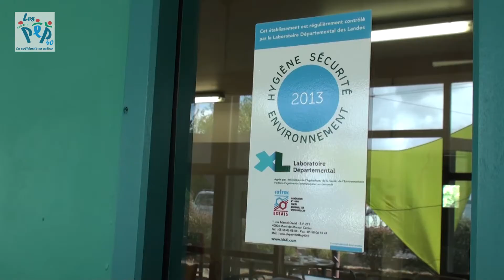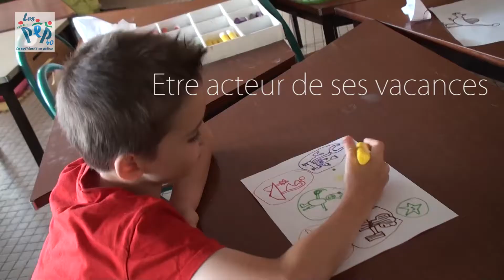Des vacances inoubliables à Biscarrosse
Au bord du lac de Biscarrosse, les PEP 40 accueillent les enfants et les jeunes en colos pour des vacances inoubliables !
Voile, surf, stand-up paddle, cerf-volant, poney, bumper-ball : des activités pour tous les âges, encadrées par des professionnels qualifiés.
Dans un environnement préservé, proche de l'océan et de la dune du Pilat le centre Udaquiola vous attend !